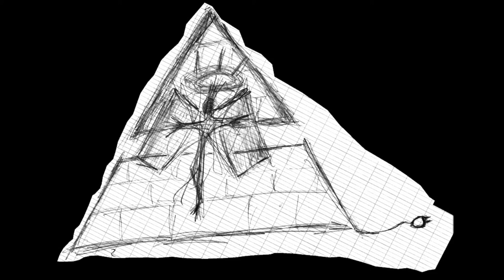Analogre - Verbe égal au Très Haut